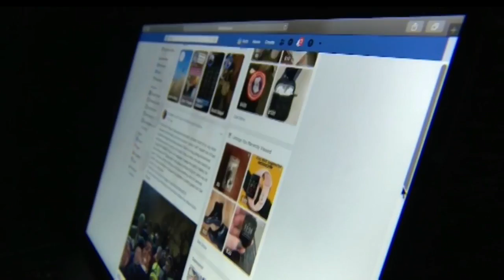Is your New Year's resolution to eat healthier? Local dietitian gives some tips for success